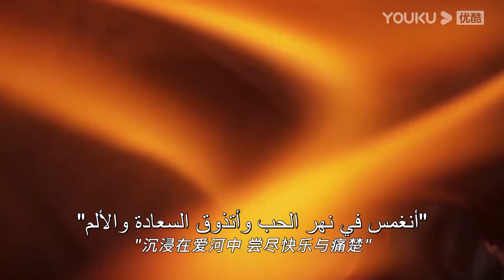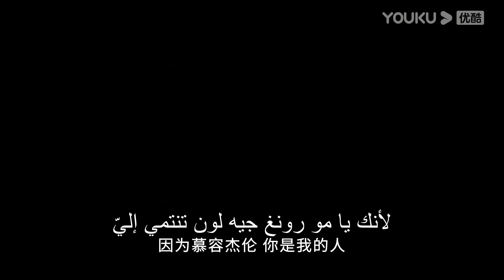تقرر البطلة مساعدة الأمير على تغيير مصيره؟｜"حبيبي البابلي"｜الحلقة 5｜مسلسل رومانسي حلو｜YOUKU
【حبيبي البابلي】في سن الثانية عشرة، بدأت تشين مي رو في وصف خيالية الحب وكتبت أميرها البابلي الخيالي في مذكراتها. في سن الرابعة والعشرين، سينزل الأمير الذي وصفه تشين مي رو مثل الإله، وستظهر الشخصيات الأخرى في اليوميات واحدة تلو الأخرى. أصبحت مذكرات تلك السنة تعويذة تنتقل عبر الزمان والمكان. شاركت تشين مي رو أيضا في الحب والكراهية...
الممثلون: فنغ شياو يوي/بو جوان جين/شو وي نينغ/تشو يو/وانغ روي تشانغ/تشو يان مان زي